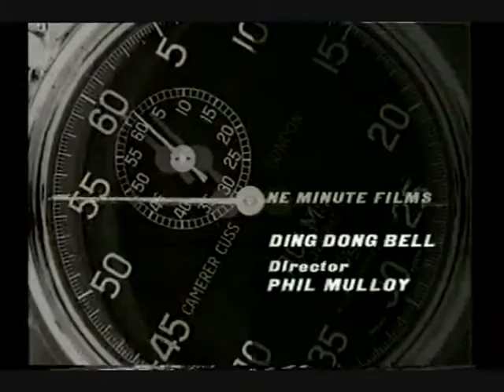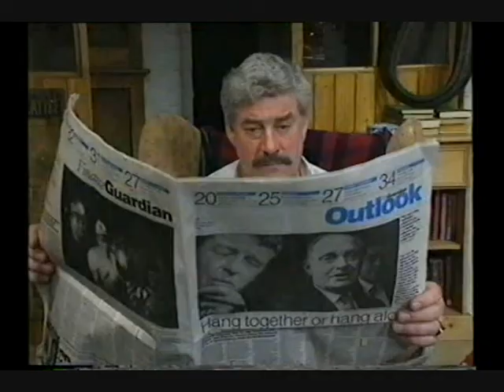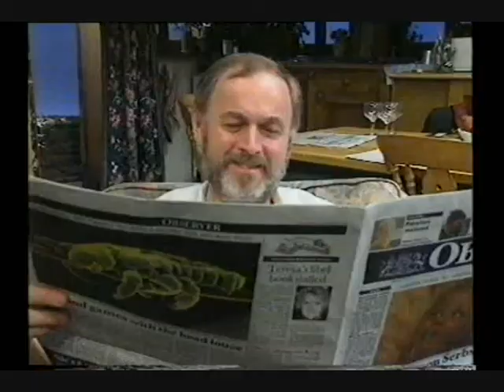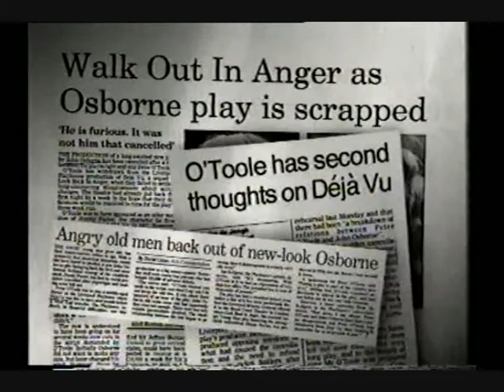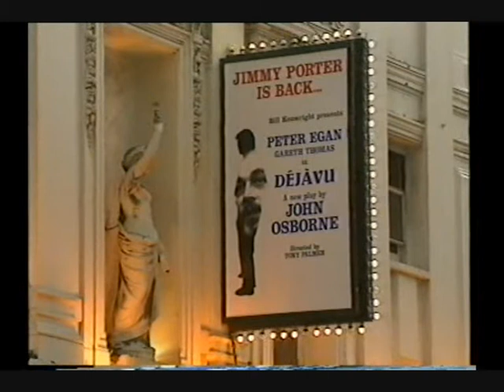Look Back In Anger sequel reviewed part1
The Late Show BBC2 1992
A panel review 'De Javu',.John Osbourne's sequel to 'Look Back In Anger' including John Lahr and its producer Bill Kenwright.